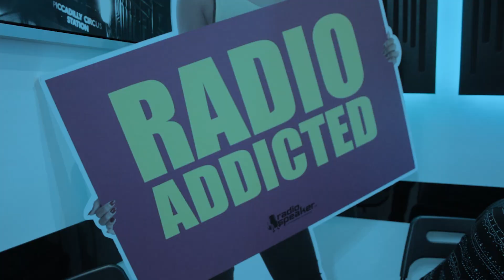Corso Conduzione Radio: perchè scegliere Radiospeaker.it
La nostra corsista Chiara Allevi trova un posto in Radio subito dopo il corso di conduzione radiofonica di Radiospeaker.it.

Corso di Conduzione Radiofonica - Ecco tutti i vantaggi che avrai con Radiospeaker.it

- Demo
- Pratica in Studio
- Diretta Live
- Attestato
- Ebook

Radiospeaker.it è il principale sito italiano dedicato alla Radio e alla Formazione Radiofonica, per questo riceviamo puntualmente richieste di nuove voci, tecnici, registi, giornalisti e radiocronisti sportivi da inserire in Radio e Web Radio di tutta Italia.